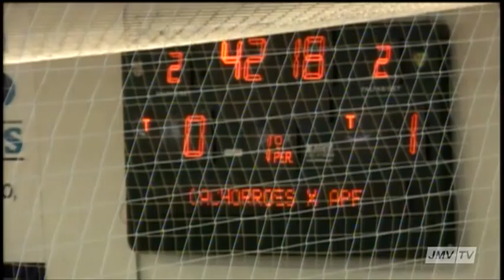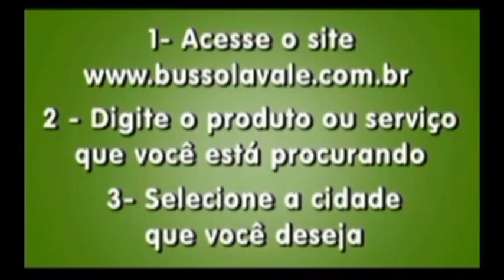Bloco 04 Torneio de Verão 2012 CACHORRÕES X APF 26 01 2012 1